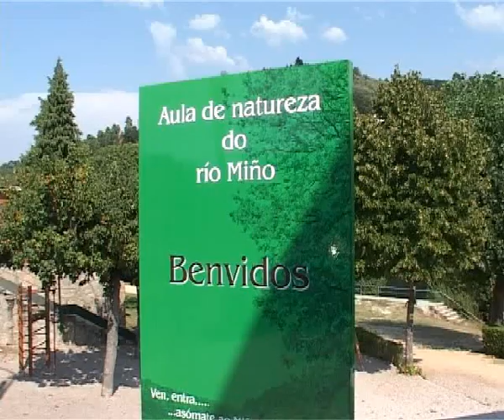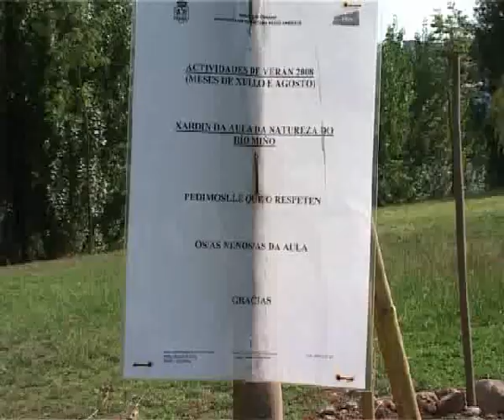CLAUSURA ACTIVIDADES AULA NATUREZA OIRA